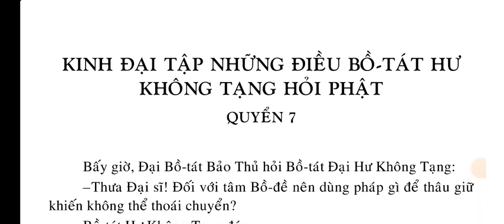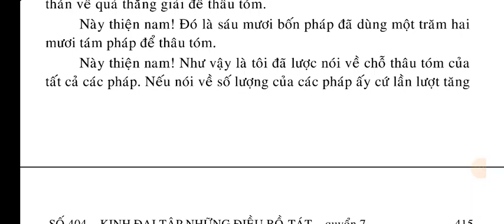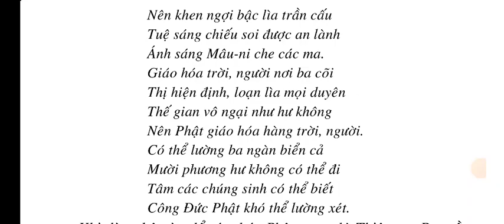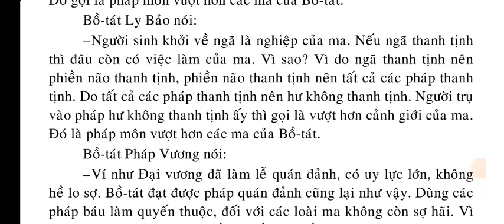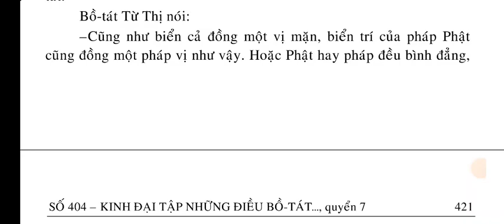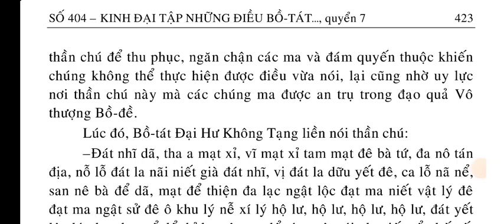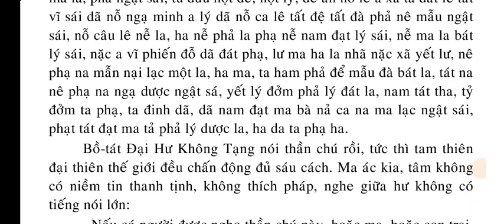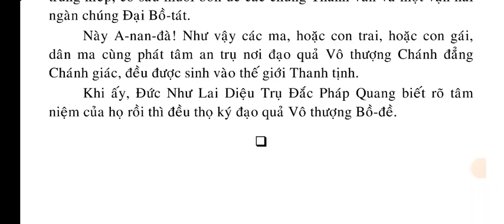Kinh Đại Tập Những Điều Bồ Tát HƯ KHÔNG TẠNG hỏi Phật quyển 7